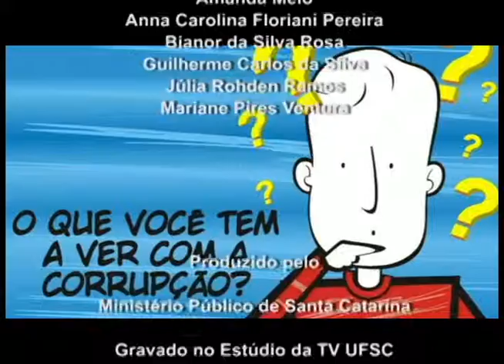O que você tem a ver com a corrupção? Programa Alcance bloco 3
A campanha "O que você tem a ver com a corrupção?" é o tema do programa Alcance do MPSC. A campanha, criada há nove anos, mostra que a mudança de pequenas atitudes pessoais é o primeiro passo para combater a corrupção.